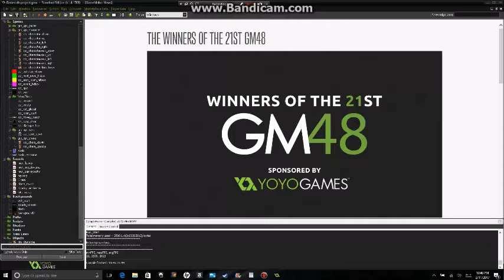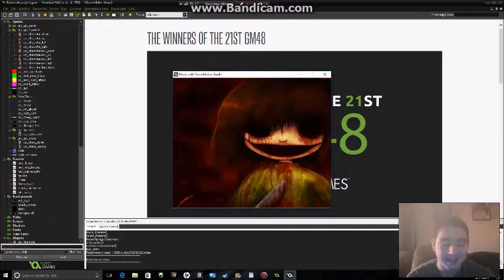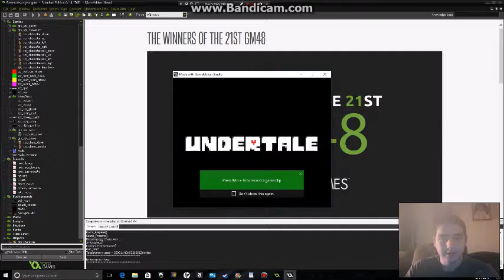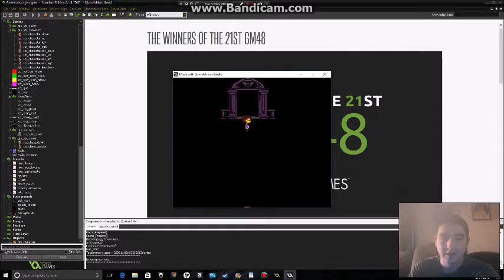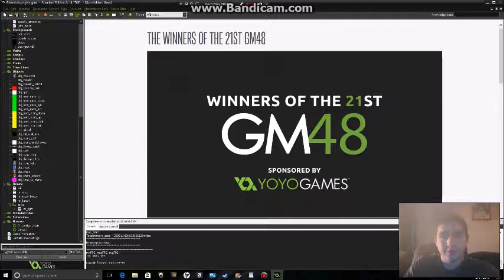Undertale Gaster Spin off game in progress (need ideas)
Check out this game I am currently in the process of making. it is small right now but I would like to know what people would like in a game so that I can make a good one. the game will be as big as you want it to be but the bigger it is the longer it will take to make. this little short thing took about 12 hours to make. maybe less